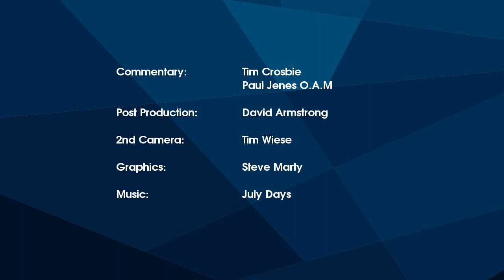2013 Vic Champs. Women 200m Final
Women's 200m Final at the 2013 Victorian Open Track & Field Championships.
Held at Lakeside Stadium, Melbourne, on Sunday 3rd March.
Features Monica Brennan, Ashleigh Whittaker and Maddie Coates.